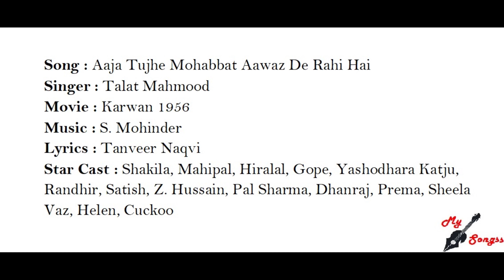Aaja Tujhe Mohabbat Aawaz De Rahi Hai, Movie : Karwan 1956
Song : Aaja Tujhe Mohabbat Aawaz De Rahi Hai
Singer : Talat Mahmood
Movie : Karwan 1956
Lyrics : Tanveer Naqvi
Star Cast : Shakila, Mahipal, Hiralal, Gope, Yashodhara Katju, Randhir, Satish, Z. Hussain, Pal Sharma, Dhanraj, Prema, Sheela Vaz, Helen, Cuckoo